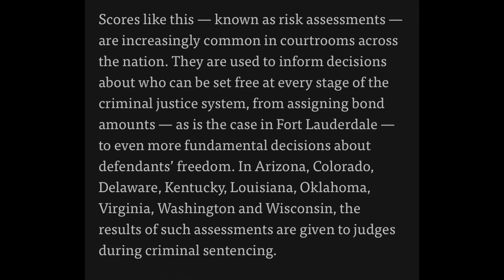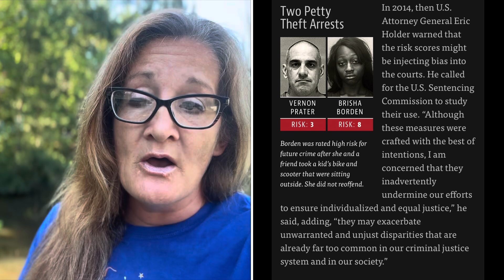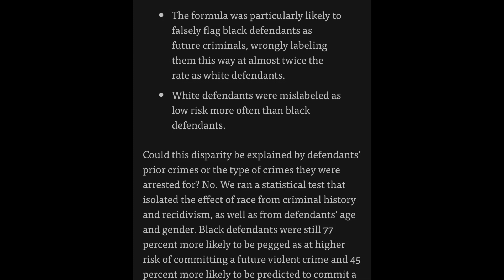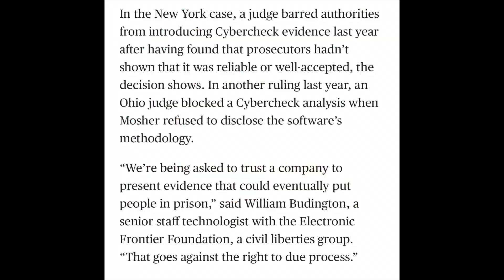RACIST ROBOTS! CHAT GpT & AI MAKING COURT RULINGS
AI plays a significant role in predictive analytics in court cases. By analyzing vast amounts of data, AI algorithms can help predict certain outcomes and provide insights to inform decision-making in the legal system.

In the context of court cases, predictive analytics can be used to assess the likelihood of specific events or behaviors. For example, AI models can analyze historical data on similar cases and identify patterns that may indicate the probability of a defendant reoffending, the risk of flight, or the potential success of a legal argument. These predictions can assist judges and legal professionals in making informed decisions about bail, parole, sentencing, or the strength of a case.

However, it's important to note that predictive analytics is not without its limitations. AI models are trained on historical data, which may reflect biases and inequalities present in the legal system. It's crucial to ensure that these models are fair and transparent, and that their predictions are used as one factor among many in the decision-making process.

Ultimately, the use of AI in predictive analytics aims to support legal professionals in their decision-making, providing them with additional insights and information to consider during court cases.

The use of AI in predictive analytics has the potential to impact due process in court cases. Due process is a fundamental principle that ensures fairness and protects the rights of individuals involved in legal proceedings.

One of the concerns with using AI in predictive analytics is the potential for biased outcomes. AI models are trained on historical data, which may contain inherent biases and reflect systemic inequalities in the legal system. If these biases are not properly addressed, the predictions made by AI algorithms could perpetuate or amplify existing disparities.

To protect due process, it is crucial to ensure that the use of AI in predictive analytics is transparent and accountable. This includes:

1. Data quality and diversity: Ensuring that the training data used to develop AI models is representative of the entire population and does not disproportionately favor or discriminate against any particular group.

2. Algorithmic transparency: Making AI algorithms and their decision-making processes transparent and understandable. This allows individuals to understand how predictions are made and to challenge them if necessary.

3. Human oversight: Having legal professionals review and interpret the predictions made by AI models. Human judgment should always be the final authority in legal proceedings, and AI should be used as a tool to assist, rather than replace, human decision-making.